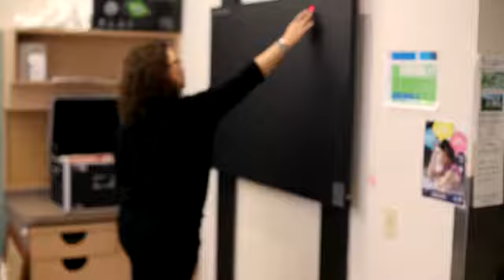Jill Wright, London Community Foundation Donor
Jill suffered a concussion which impacted her life significantly. She was inspired to give back to the community in a way that would help others in a similar position receive the proper care. Through working with London Community Foundation Jill was able to launch a program to support the BrainX90 program at Parkwood Hospital. The funds will help patients just like Jill who have suffered acquired brain injuries. By giving to London Community Foundation Jill was able to create change in the community that is meaningful to her and her family.